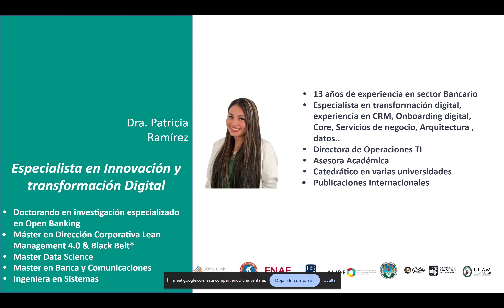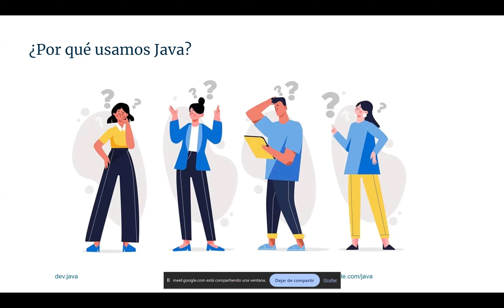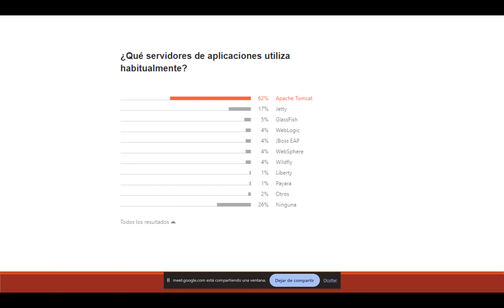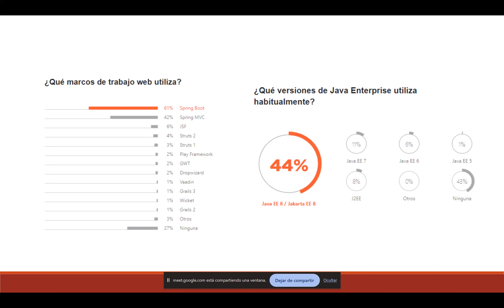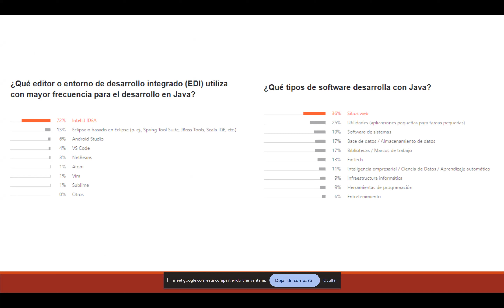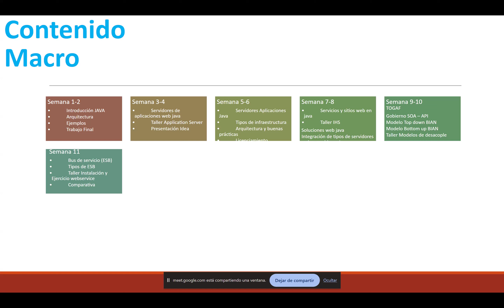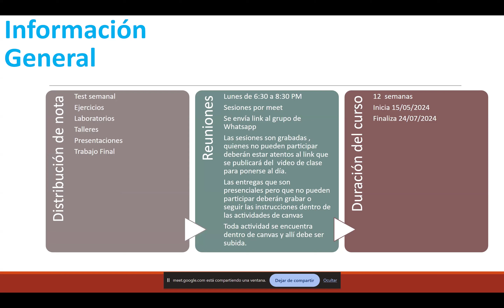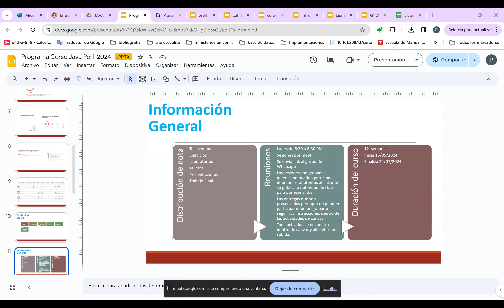Clase 1 JAVA Programa curso